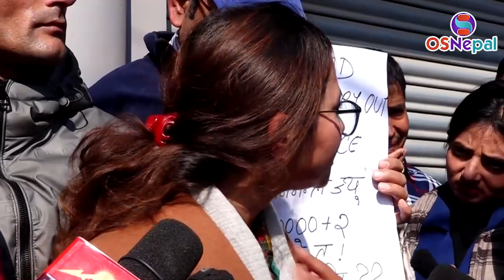दु:खी-गरिब कोरिया जान खोज्ने सुजनहरुलाई मा र्ने खेल सरकारले नै खेलेको हो भन्दै गर्जिइन् Toshima